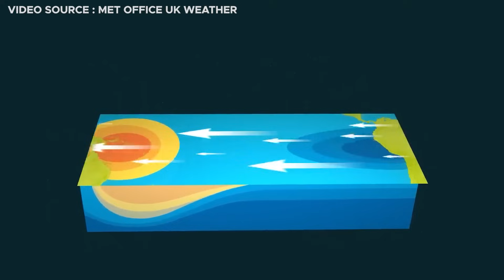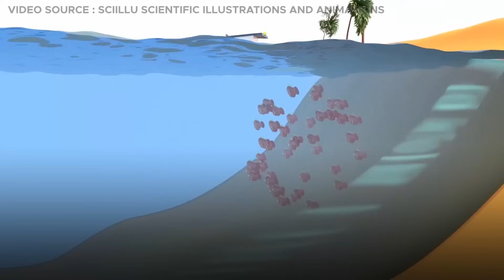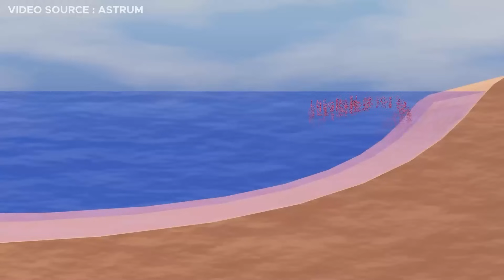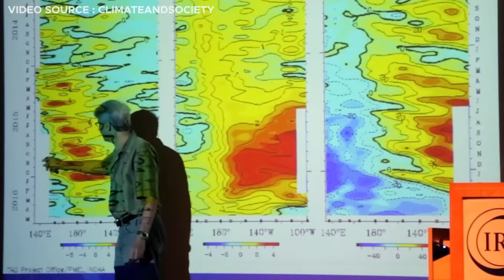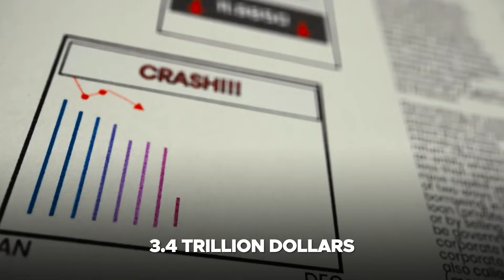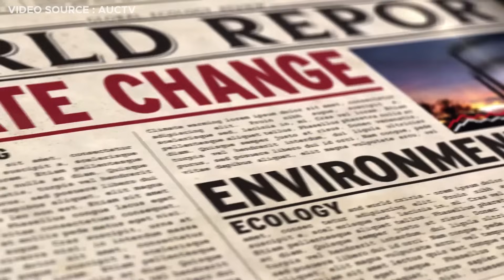El Niño's TERRIFYING Impact on Earth in 2024!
the seemingly tranquil Pacific Ocean conceals a hidden force beneath its exterior, a powerful meteorological occurrence influencing global weather patterns known as "El Niño." From overwhelming downpours triggering devastating floods in South America to prolonged droughts sparking wildfires in Australia, 'El Niño' is more than a tropical anomaly; it stands as a worldwide disruptor, and it is poised to take over the world in 2024.  So, what causes this global phenomenon? And how dangerous is it? Let’s find out!